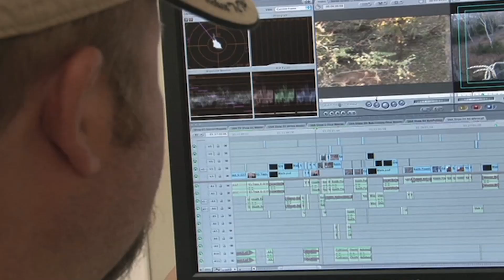Born To Bowhunt TV - Episode 04 - Bowhunting KS Whitetails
Heath Painter takes you into whitetail action on this episode of Born To Bowhunt!  Extreme encounters and the BTB Team connecting on some great bucks with their bows!  Buckle up and Hold on; Born to Bowhunt is taking you there!